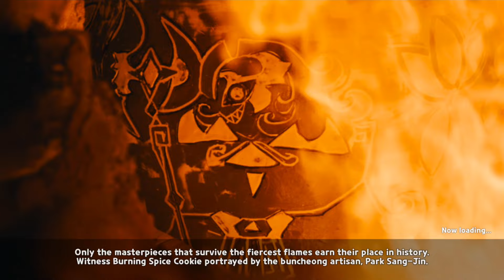(F2P Guide) Beast-Yeast Ep.5 Hard Mode Without Burning Spice Cookie 🥵 [5-1 - 5-30] 🔥